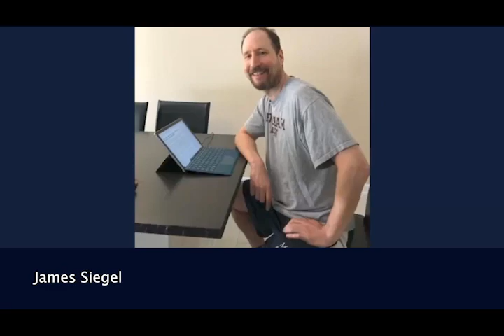Maxim Group 20th Anniversary